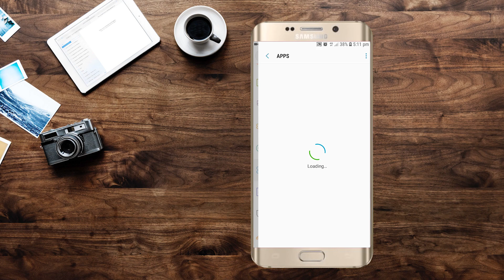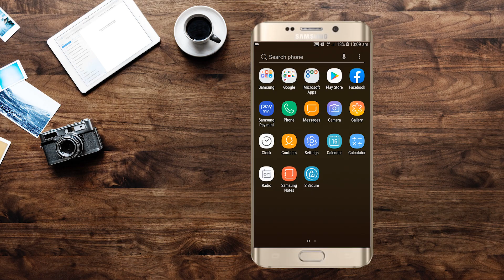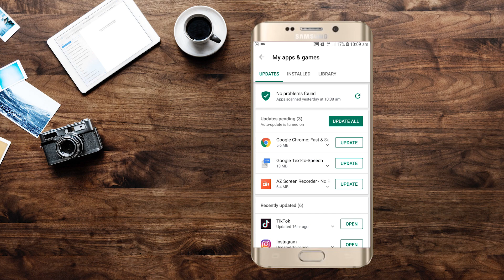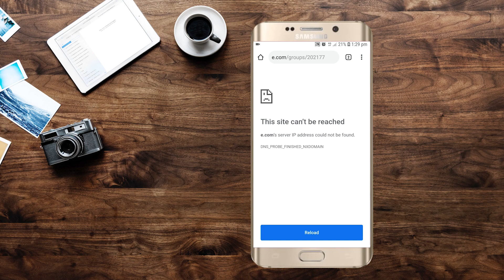மொபைல்ல ஹேக் பண்ணிட்டா எப்படி பார்ப்பது? How to keep your Mobile Safe | எச்சரிக்கை|தமிழ் அகாடமி